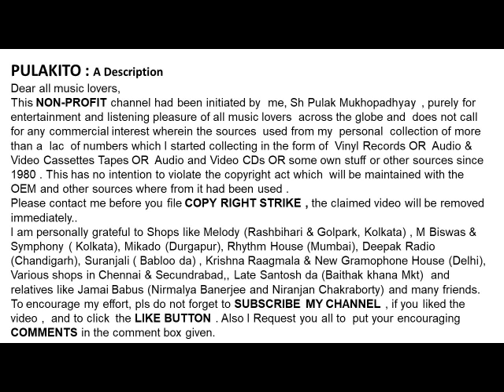GARETH GATES---Absolutely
Absolutely
GARETH GATES

Go Your Own Way is the second studio album to have been released by British singer-songwriter and former Pop Idol runner-up, Gareth Gates. The album is essence split into two sections, with tracks one to ten representing "Night", and tracks eleven to nineteen "Day"

Help Please.